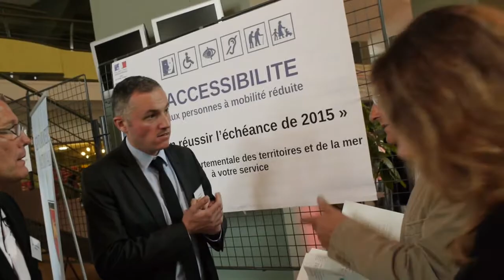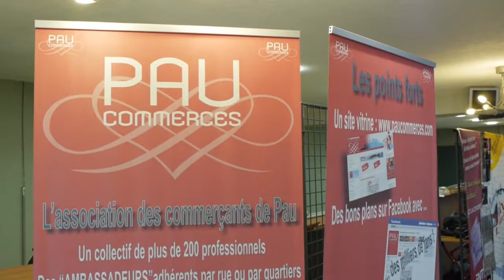Assises du commerce 2013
Les assises du commerce se sont déroulées le lundi 17 juin 2013 à l'Hippodrome de Pau.

Quatre ateliers étaient organisés:
- La théâtralisation de la vente avec David Lestoux ( cibles & stratégies )
- le store-to-Web avec Anne Laure Lestorte ( Alload )
- les stratégies de communication gagnantes avec Didier Jambon ( DJ Com)
- les réseaux avec Stéphanie Pietre ( Alterela ).

Deux tables rondes : l'une sur les nouveaux modes de consommation et l'autre sur les politiques d'aménagement des centres-villes et périphéries. Cette dernière table ronde a été conduite par Pierre Sarrazin, du cabinet AID, qui a notamment réalisé une étude commandée par la Communauté d'agglomération sur le commerce.

Avant le cocktail de clôture, Patrick de Stampa et son vice-président au commerce Philippe Coy ont remis les trophées du commerce.